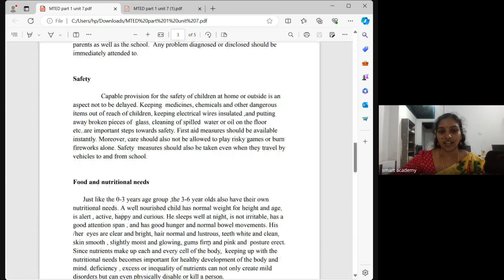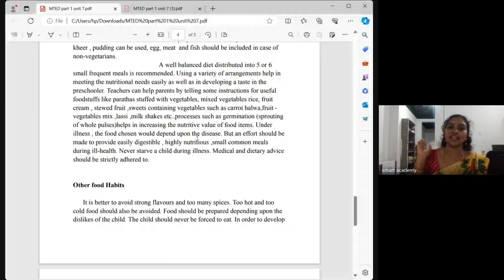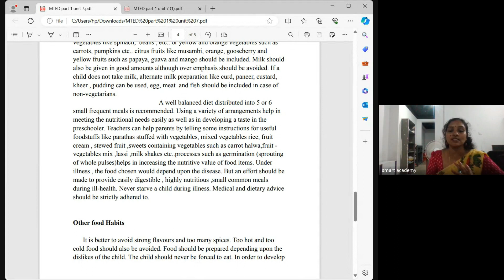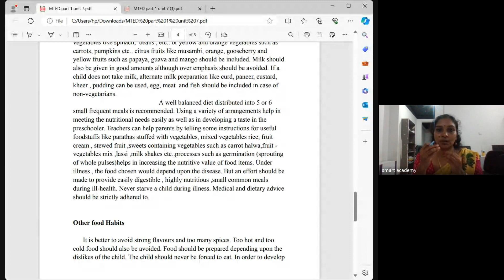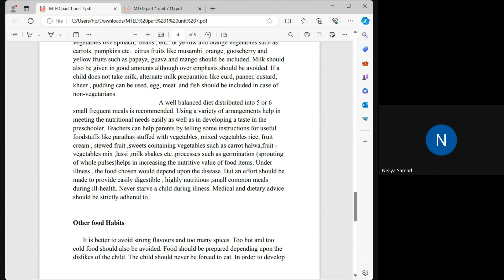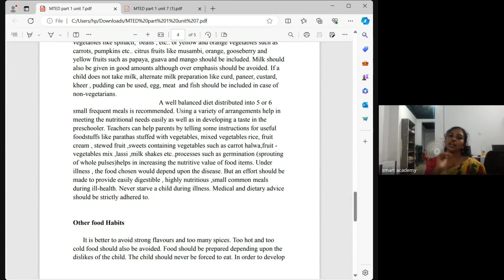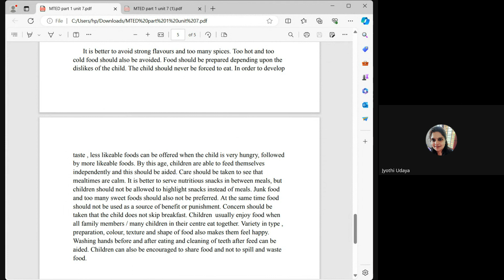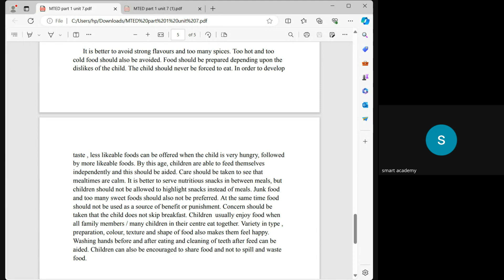MTED FEB ASHWATHY TEACHER LIVE CLASS RECORD 19 4 24